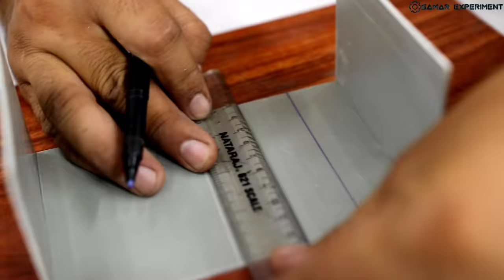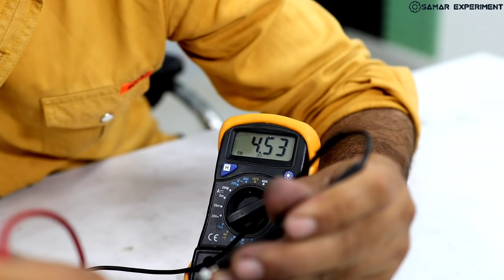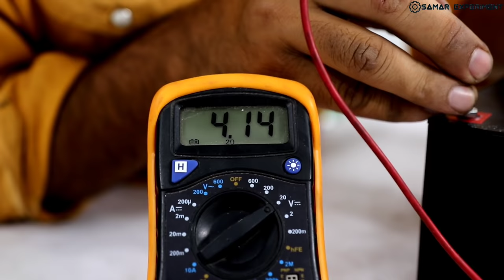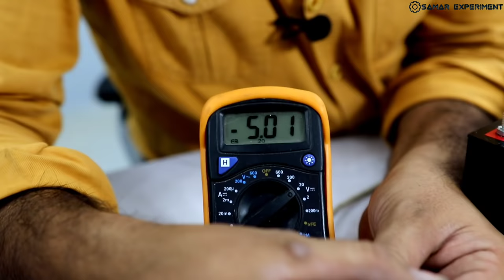गोबर से बनाई Powerful Battery || 100% Working || How To Make Battery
Hello friends aaj is video me ham ek homemade battery banayenge. Ise battery ko banane me gobar ka use kiya gaya hai. Use components.
1. Dung gobar
2. Pvc pipe
3. A size 1.5v battery
4. Nut bolt